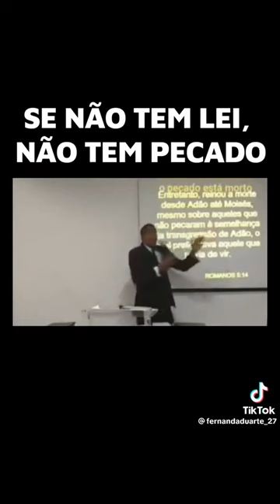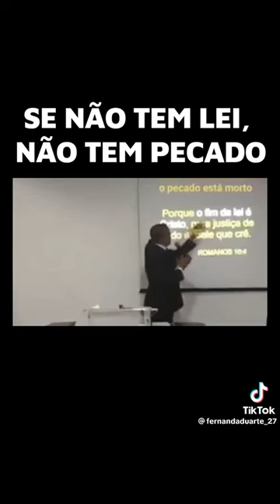Sem Lei o Pecado está Morto.